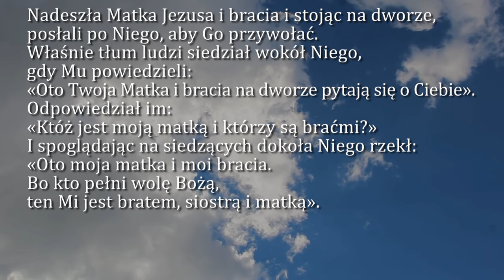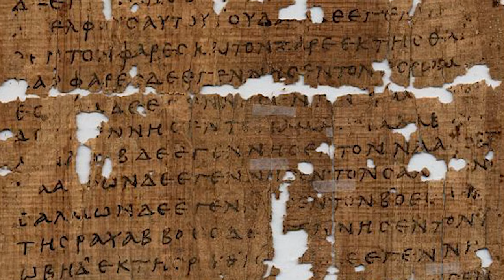Dobra Nowina na dziś | 23 stycznia - Wtorek, III tyg. zwykłego